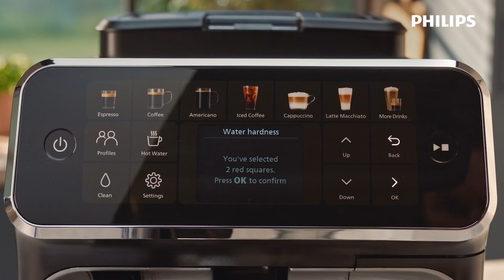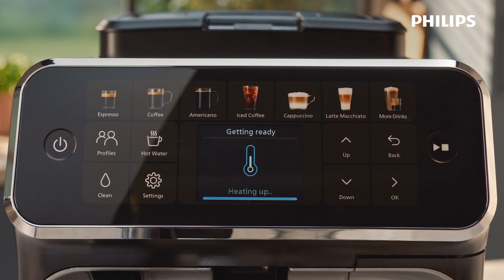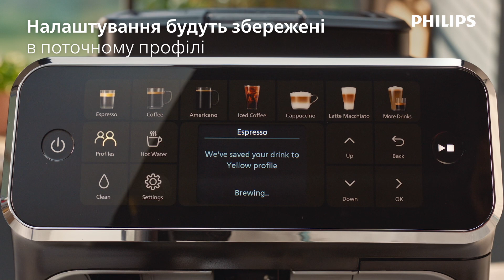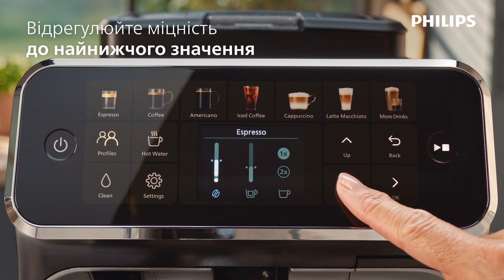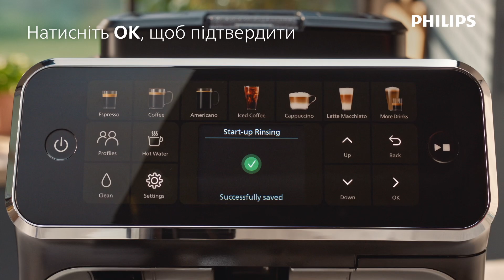Кавомашина Philips 4400 LatteGo: перше включення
Коротка відеоінструкція першого запуску та налаштувань